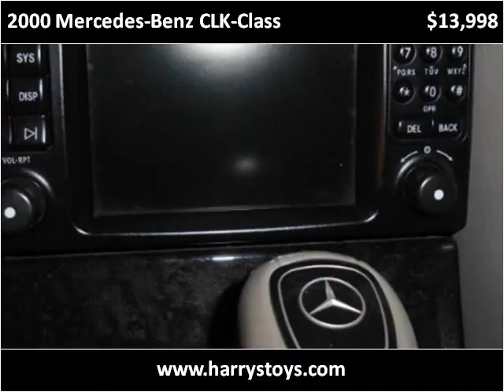2000 Mercedes-Benz CLK-Class Used Cars Milwaukee WI